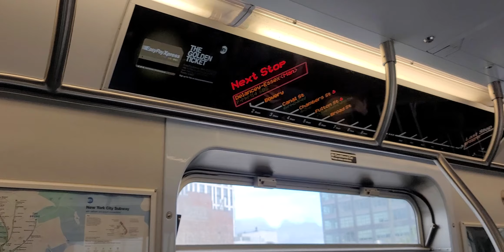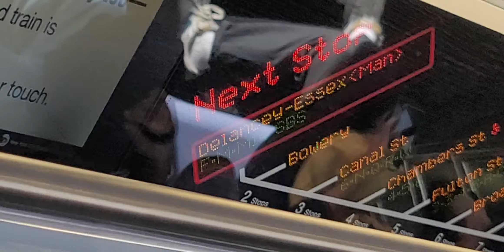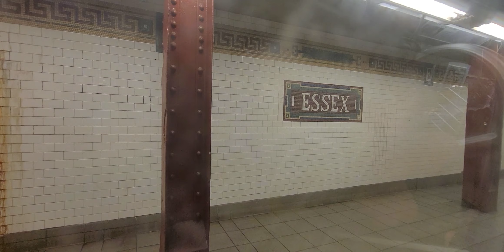Onbored Manhattan [Broad St] R179 J local train from Marcy Av to Delaney St Essex St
The video was taken on Wednesday October 26 2022. I finally met @transitman4899 for first time and gave me a gift. shout out to him by the way.